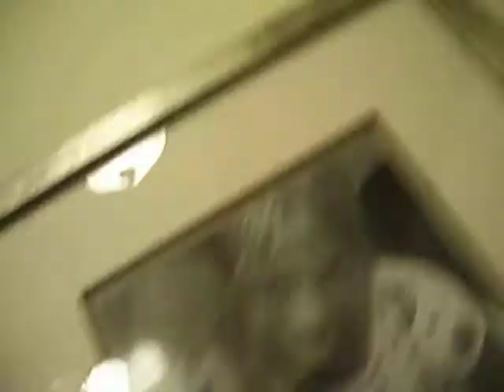Magic Socks(: (sink gone wrong)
Me expanding my alligator socks. then the sink breaks at the VERYY end and everything goes wrong=O